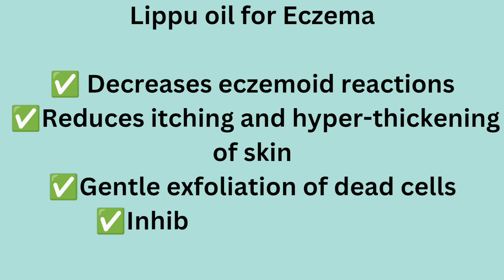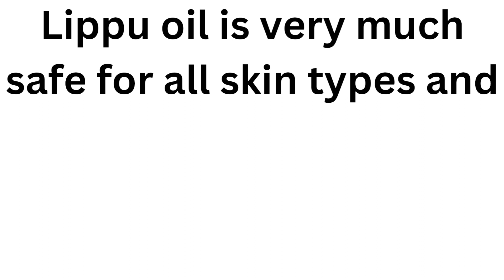Lippu Oil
Lippu oil for Eczema

 Decreases eczemoid reactions
 Reduces itching and hyper-thickening of skin
 Gentle exfoliation of dead cells
 Inhibits eczema causing Staphylococcus aureus in 5 minutes
Indications
Eczema, hyperkeratosis, lichen planus

Usage Instructions
Use twice a day over the affected areas
(OR) As directed by the physician. For external use only